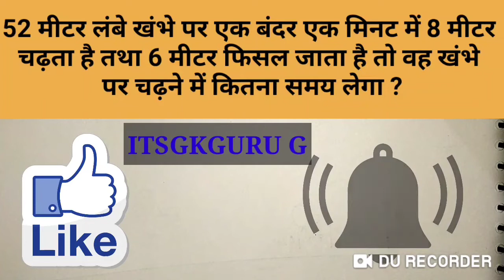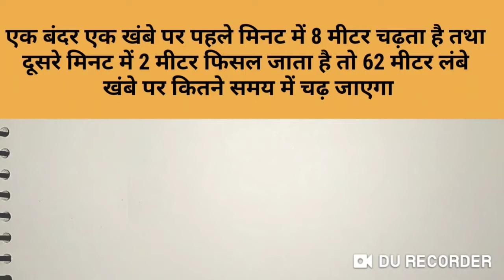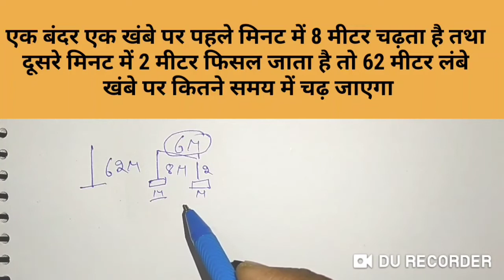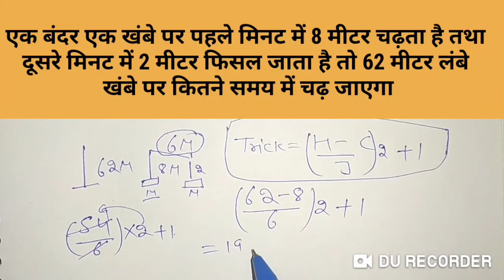_TRICKY_MATHS_PART_2 ||Bander wale sawal Trick || By itsGkGuru G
👌👌👌 TRICKY MATHS PART - 1 👌👌👌

राष्ट्रीय उद्यान व पार्क with Powerful Trick by itsgkguru G